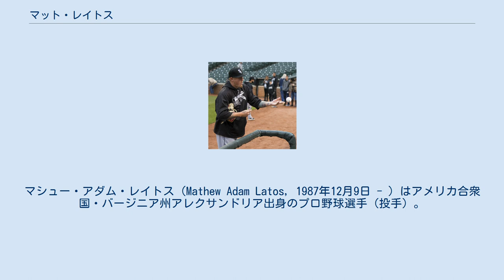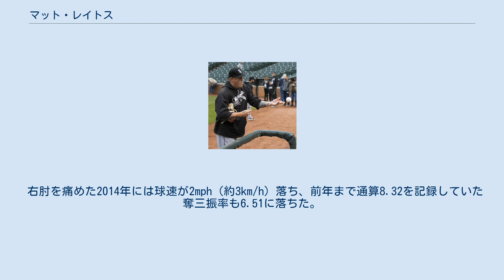マット・レイトス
マシュー・アダム・レイトス（Mathew Adam Latos, 1987年12月9日 - ）はアメリカ合衆国・バージニア州アレクサンドリア出身のプロ野球選手（投手）。
右投右打。
2019年現在は、アトランティックリーグのサザンメリーランド・ブルークラブスに所属。
 2006年のMLBドラフト11巡目（全体333位）でサンディエゴ・パドレスから指名され、2007年5月30日に契約。
 2009年は、メジャーのスプリングトレーニングに招待されたが、開幕をマイナーで迎えた。
マイナーではオールスター・フューチャーズゲームに選出され、A級フォートウェイン・ティンキャップスとAA級サンアントニオ・ミッションズの2球団合計で8勝1敗・防御率1.38を記録。
球団は7月18日にジョシュ・バンクスをマイナーに降格させ、レイトスはメジャー初昇格を果たした。
7月19日のコロラド・ロッキーズ戦でメジャーデビュー。
デビュー戦は敗戦投手となったが、メジャー2試合目の登板となった7月24日から8月8日にかけて4戦4勝を記録し、球団史上初のメジャーデビューから5試合の登板で4勝を記録。
その後は勝ち星を挙げることができず、9月5日の登板を最後にシーズンを終えた。
 2010年は野球に取り組む姿勢を変え、進んでチームメイトにアドバイスを求めるようになった。
5月13日のサンフランシスコ・ジャイアンツ戦では自身初の完封勝利を記録したが、イーライ・ホワイトサイドの内野安打1本に抑えるほぼ完璧な投球、そして自身のヒットでの1打点によるスコア1-0という結果だった。
5月1日の時点では1勝3敗・防御率5.47という結果であったが、オールスターブレイクまでに防御率2.45まで改善させた。
また被打率.193、WHIP0.97はそれぞれリーグトップだった。
9月7日のロサンゼルス・ドジャース戦で7回1失点10奪三振で勝利投手となった。
この試合で15試合連続で5回以上を2失点以内に抑えたことになり、1900年以降での新記録となった。
それまでは1986年のマイク・スコット、1993年から1994年にかけてグレッグ・マダックスが記録した14試合連続であった。
しかし、この試合を最後に白星をあげることができず、その後5試合に先発するも、5連敗でシーズンを終えた。
 サイヤング賞の投票で8位に入った。
 2011年はスプリングトレーニング期間中に肩を痛め、故障者リストで開幕を迎えた。
復帰後も白星なしの4連敗となり、前年から9試合連続で敗戦投手となった。
これはアンディ・ベネス、デニス・ラスムッセンが記録したパドレスの球団記録に並んだ。
次の試合で勝敗がつかずこの記録はストップするも、その次の試合で敗戦投手となり合計で10連敗となり、ゲイリー・ロスが記録した球団記録に残り1と迫ってしまった。
5月15日のロッキーズ戦で白星をあげ、この連敗記録をストップさせた。
最終的には9勝（14敗）をあげた。
 2011年12月17日にエディンソン・ボルケス、ヨンダー・アロンソ、ブラッド・ボックスバーガー、ヤズマニ・グランダルとのトレードで、シンシナティ・レッズへ移籍した。
 2012年は6月下旬に2試合連続の完投勝利を挙げた。
7月1日には週間MVPを受賞した。
最終的に自己最多に並ぶ14勝を記録し、チームのプレーオフ進出に貢献した。
ジャイアンツとのディビジョンシリーズでは第5戦に先発するも、バスター・ポージーに満塁本塁打を許すなど5回6失点と打ち込まれ敗戦投手となり、チームも敗退となった。
 2013年2月12日にレッズと総額1150万ドルの2年契約に合意した。
この年は開幕から好調で、前年8月29日から21試合連続で黒星がつかなかった（そのうち白星がついた試合は10試合）。
6月30日に腹部の張りを訴えたが、一度も登板を飛ばすことなく投げ続けた。
9月20日のピッツバーグ・パイレーツ戦でノックアウトされた後にこの故障を明らかにした。
10月には右肘の痛みを訴え、オフには右肘の遊離軟骨除去手術と左膝の手術を受けた。
 2014年はキャンプイン後に左膝の痛みを再発し、...